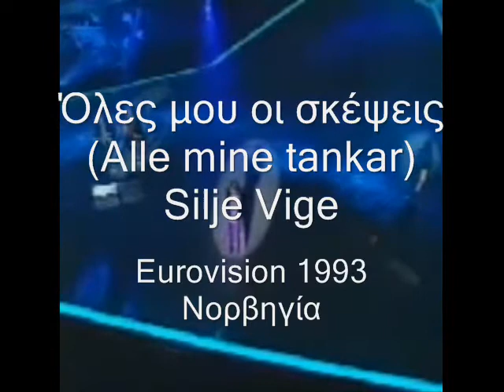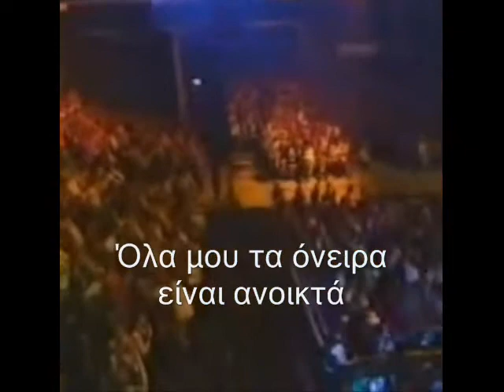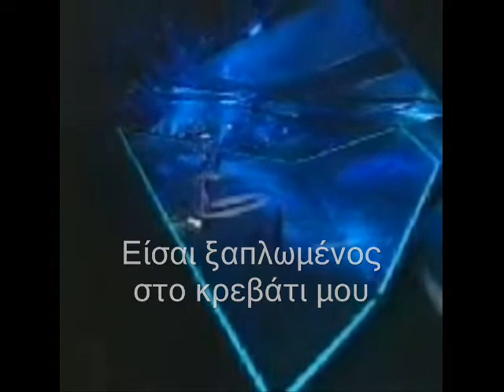Eurovision 1993 Norway - Silje Vige - Alle mine tankar (greek subs)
Ένα τραγούδι γλυκό από τη μικρή Silje Vige από τη Νορβηγία διαγωνίζεται στο Διαγωνισμό Τραγουδιού της Γιουροβίζιον το 1993.
Όπως εξηγείται και στο βίντεο η μετάφραση έγινε από τους μεταφρασμένους αγγλικούς στίχους του κομματιού